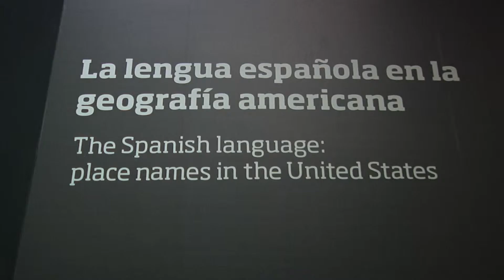Exposición Diseñar América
La Fundación Consejo España EE.UU. organiza, en colaboración con la Biblioteca Nacional de España, la exposición Diseñar América: el trazado español de los Estados Unidos que muestra la importante contribución de España a la construcción del territorio, el paisaje y la ciudad en Estados Unidos, desde las primeras fundaciones hasta nuestros días. Con esta muestra, comisariada por Juan Miguel Hernández León, director del Grupo de Investigación Paisaje Cultural de la Escuela Técnica Superior de Arquitectura de la Universidad Politécnica de Madrid, se quiere mostrar una visión diferente y novedosa sobre la presencia española en Estados Unidos